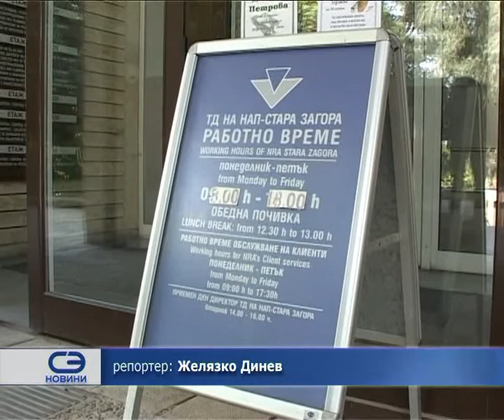НАП праща имейл за всяко плащане по единната сметка